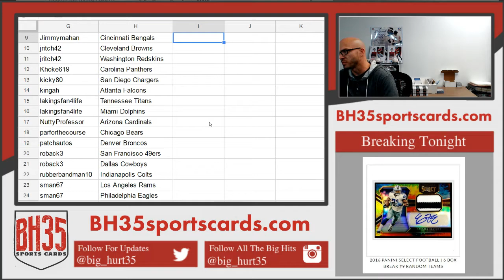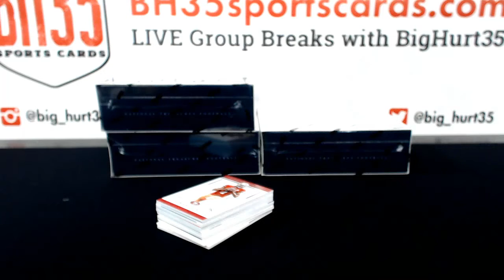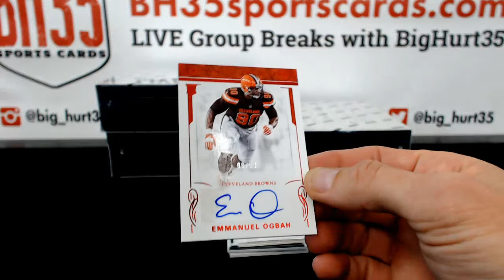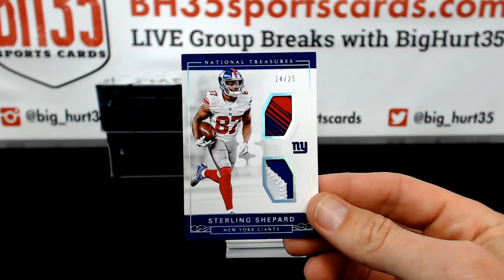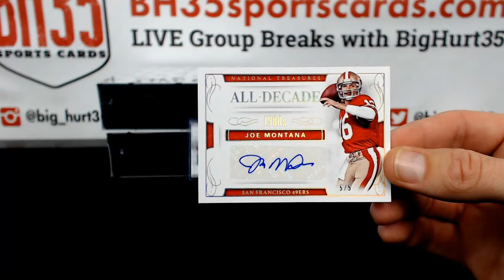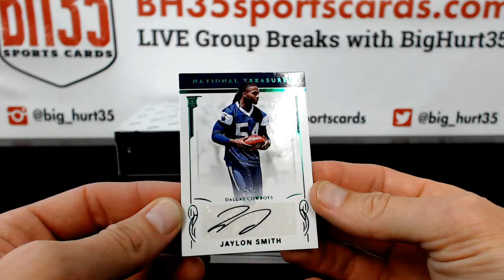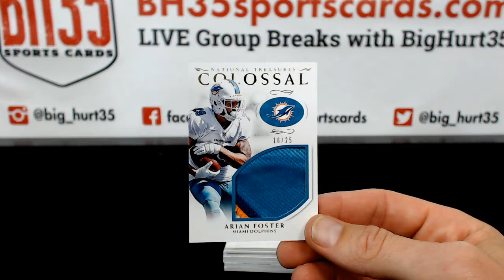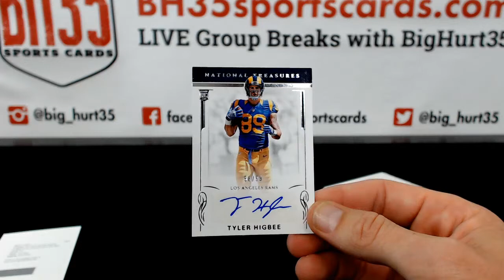2016 Panini National Treasures Football | 4 Box Case Break Pick Your Teams #3